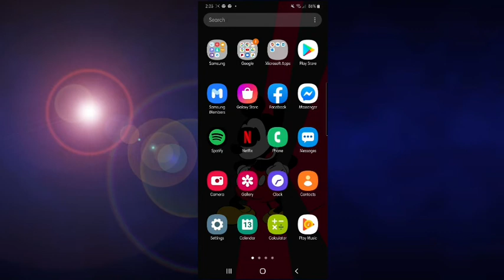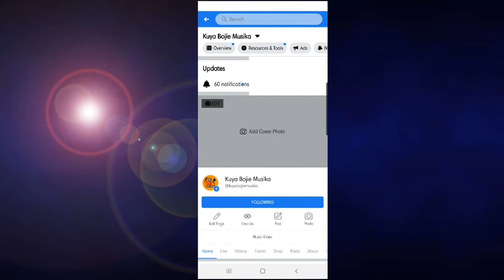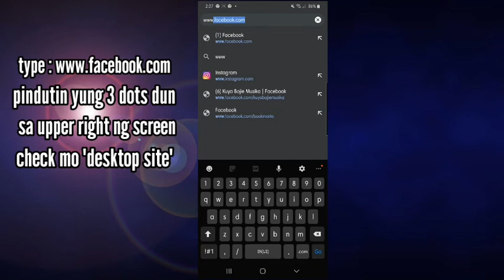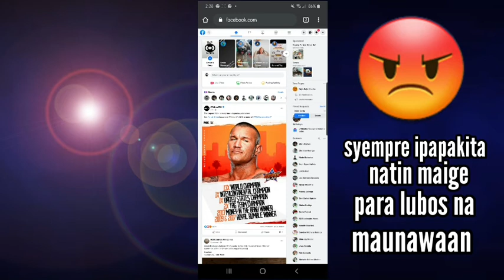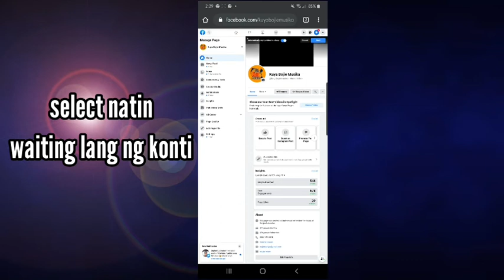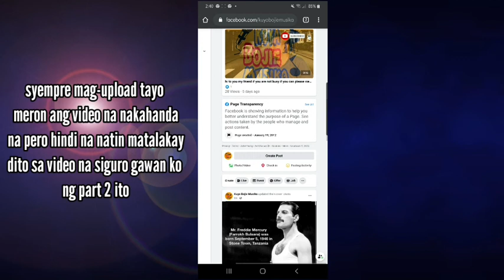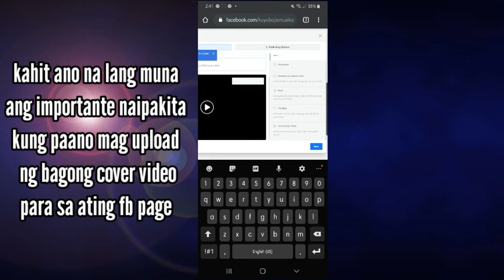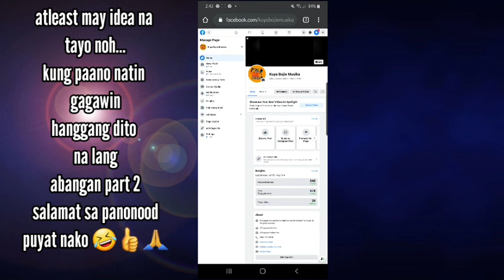Paano maglagay ng cover video sa facebook page 2021 1 of 2